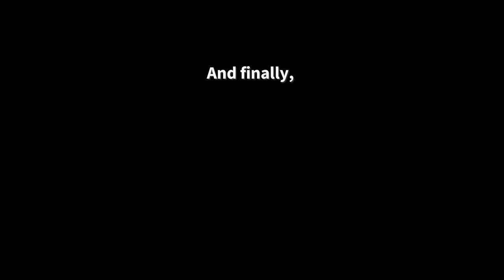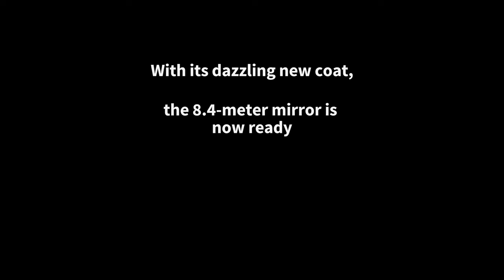Coating of Rubin’s 8.4-meter Primary/tertiary Mirror Timelapse (English)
This timelapse video, taken through a viewing window in Rubin Observatory’s onsite coating chamber, shows the process of coating Rubin’s 8.4-meter combined primary/tertiary mirror with protected silver in April 2024.

Credit:
Rubin Observatory/NSF/AURA